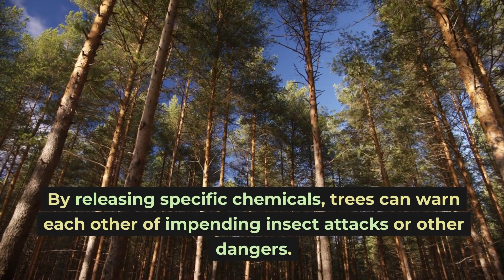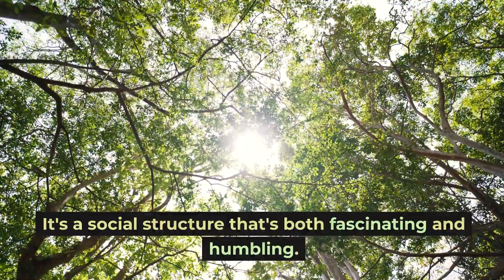The Secret Life Of Trees: Communication in the Forest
Welcome back to Science Recent! 🌳💫 In today's video, the secret life of trees is unveiled, revealing the astonishing ways they communicate, connect, and support each other. Dive into the hidden world of tree communication and discover how this knowledge can transform the way forests are managed and preserved. 🌲🔔

🔹 Time Stamps 🔹
0:00 - Introduction
0:26 - The Underground Network
0:44 - The Language of Chemicals
1:03 - The Social Structure of Trees
1:23 - The Impact on Ecology
1:44 - Conclusion

🔗 Links & Resources 🔗
The Secrets Of The Wood Wide Web New Yorker)

How Do Trees Communicate? (Credit: On Tree Planted)

Mother Trees In The Forest Tree Project)